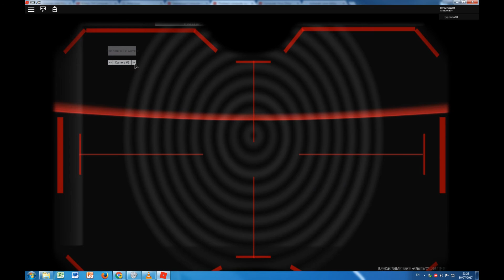Surchauffe réacteur - Thinktech Computer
Explosion du réacteur dans la map "Thinktech Computer Core 1960s" du jeu ROBLOX.

1ère : Dramatic Song orchestra
2ème : Doctor Who Serie 6 "The Majestic Tales"
3ème : "Safe and Sound", Capital Cities

Suite à des reclamations de droits d'auteur cette video n'est pas disponible sur les appareils mobiles, consoles et décodeurs.